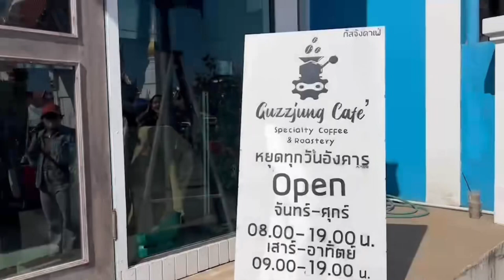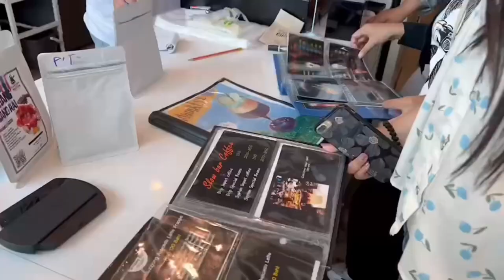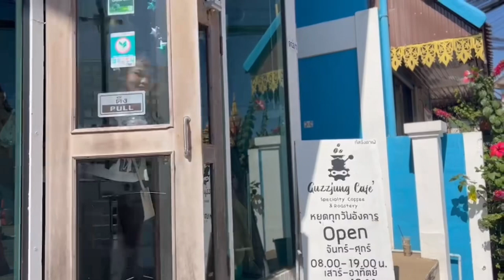Sakon Nakhon Vlog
ส่งงานรายวิชาภาษาอังกฤษ (คบ.วิทย์)